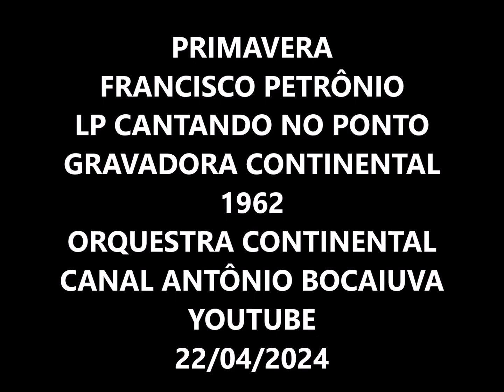PRIMAVERA - FRANCISCO PETRÔNIO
FRANCISCO PETRÔNIO
LP CANTANDO NO PONTO
GRAVADORA: CONTINENTAL 1962
(Quisiera Amarte Menos) - (Canaro / Vrs. Waldir Santos) - (Valsa)
ORQUESTRA CONTINENTAL SOB A DIREÇÃO
DO MAESTRO PALMEIRA

Primavera (Quisiera Amarte Menos)
Canaro / Vrs. Waldir Santos

Primavera dos meus vinte anos
Que saudade me traz recordar
Um carinho esperava sonhando
Se saber que este mal ia causar

Quantas vezes rodei ao destino
Deste sonho te escravizar
E hoje sei o que custa um carinho
De quem sempre sonhamos amar

Quisera amar-te menos
Não ter-te em minha vida
Salvar-me destas garras
Que não posso libertar
Não querer teu carinho
Que não me dá descanso
Pois sofro se te alcanço
E longe não sei viver

Quisera amar-te menos
Pois isso não é vida
Sabendo que perdida
Está minha ilusão
Não sei se hoje preciso
Querer que eu esquecer-te
Só sei que eu te queria
O mais que eu podia
Quisera amar-te menos
Não ver-te jamais
E invés de amar-te menos
Te quero ainda mais

A01. Segredo - (Daniel Magalhães / Cid Magalhães) - (Bolero)
A02. Disfarce - (Umberto Silva / Toso Gomes / Luis Mergulhão) - (Bolero)
A03. Por Toda a Vida - (Antônio Alfredo / Reinaldo Eusébio) - (Guarânia)
A04. Esposa - (Adolfo Salas / Vrs. Osvaldo Aude) - (Guarânia)
A05. Cuba Libre Chá-chá-chá - (Umberto Silva / P. Aguiar / Luis Mergulhão) - (Cha - Cha - Cha)
A06. Bolero Triste - (Nizio / Paulo Augusto) - (Bolero)
Fonogramas Face B
B01. Primavera - (Quisiera Amarte Menos) - (Canaro / Vrs. Waldir Santos) - (Valsa) X
B02. Noite Triste - (Luis de Castro / Benedito Seviero) - (Tango)
B03. Ilusão de Amor - (Daniel Magalhães / Cid Magalhães) - (Bolero)
B04. Não Me Peças Mais Perdão - (Paul Marques / B. Hernandez / Vrs. Paulo Augusto) - (Bolero)
B05. Balada do Homem Sem Rumo - (Castro Perret) - (Balada)
B06. Ingratidão - (Maurício Guilherme) - (Samba-Canção)

RHP Vídeo editado por Antônio Augusto dos Santos, Antônio Bocaiuva ou Antaugsan, sem fins lucrativos ou comerciais. Fotos e imagens da Internet. Bocaiuva, Divinópolis, Minas Gerais. Em 21/04/2024